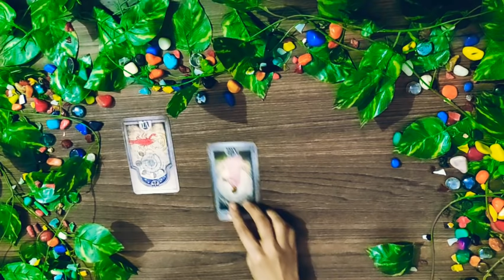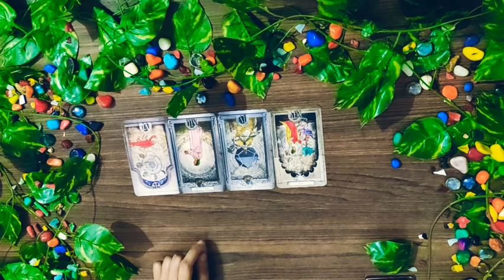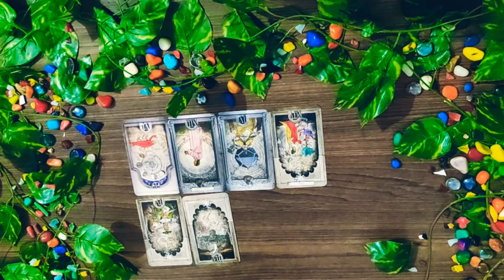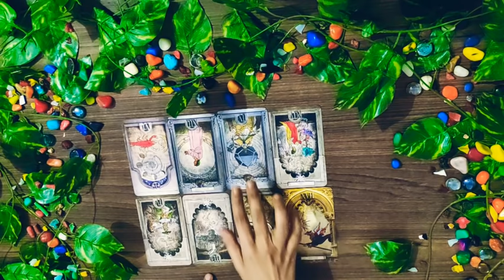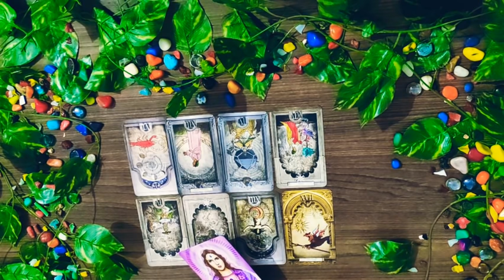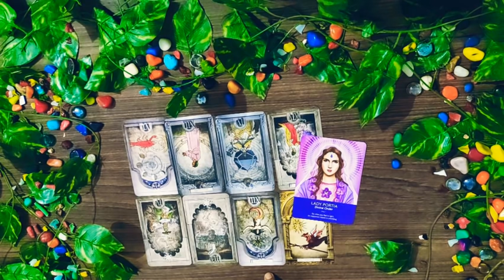*ARIES/MESH RASHI- 8-15 MAY WEEKLY READING*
Janiye Kya hai apke liye in love and other matters for the month of may from 8-15 may.